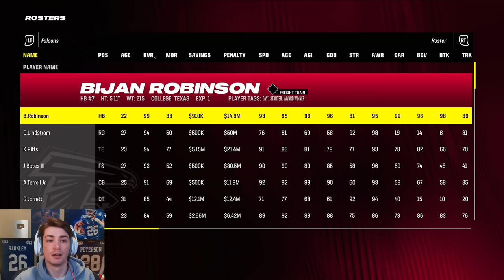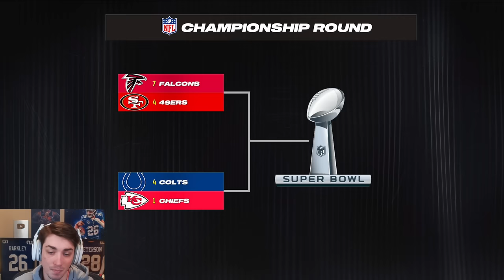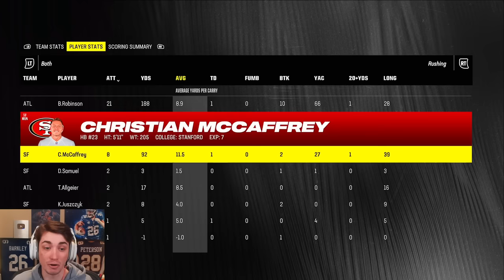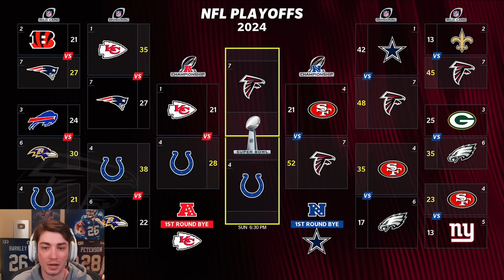Trey Lance vs Brock Purdy in the NFC Championship! Atlanta Falcons Franchise Madden 24